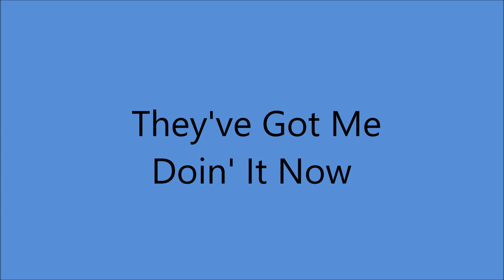Billy Murray - They've Got Me Doin' It Now [1913].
Recorded  17 May 1913 by Eddie Weston
                   20 June 1913 by Ed Morton

Issued   Victor 17755 A
Also Recorded 1913 on Edison 2016 [cylinder]

Recorded  23 July 1913   Camden, NEW JERSEY -

1st Recorded  1897 on Cylinder with Matt Keefe [tenor and yodeller]